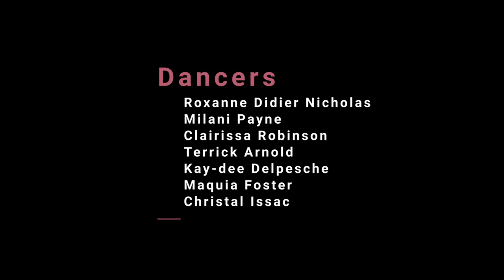Be Honest - Jorja Smith | RoxyDN Choreography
Choreography: Roxanne Didier Nicholas - RoxyDN
Filmed & Edited by: Gideon (GNAN) Ambrose
Dancers:
Roxanne Didier Nicholas - RoxyDN
Milani Payne
Clairissa Robinson
Terrick Arnold
Kay-dee Delpesche
Maquia Foster
Christal Issac

Song: Be Honest - Jorja Smith